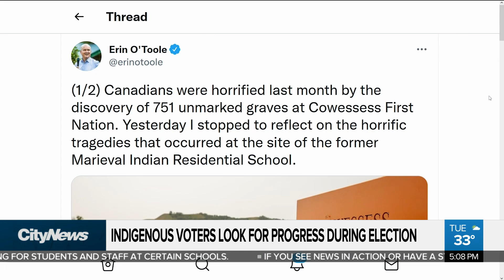Indigenous voters look for progress during federal election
Indigenous issues are top of mind for many Canadians heading to the polls next month. Mark McAllister speaks to Indigenous voters about the changes they want to see, as the federal leaders continue their campaigns.